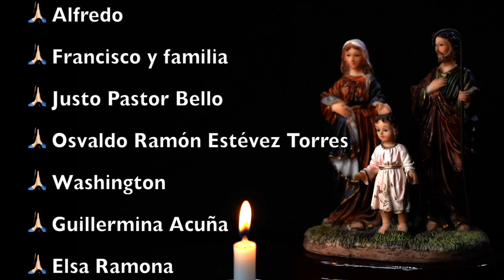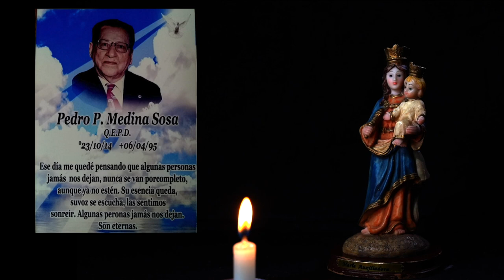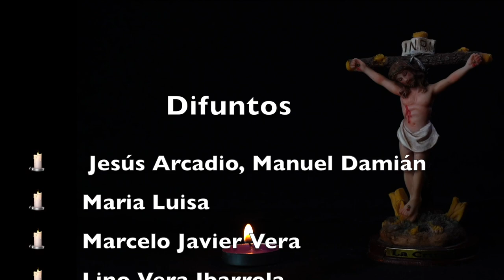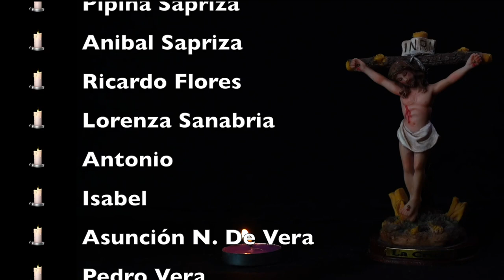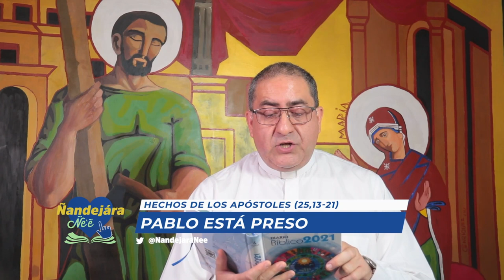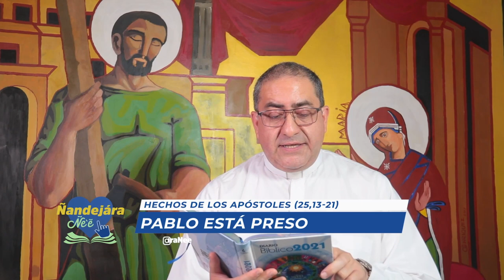Misa Viernes 21 de Mayo